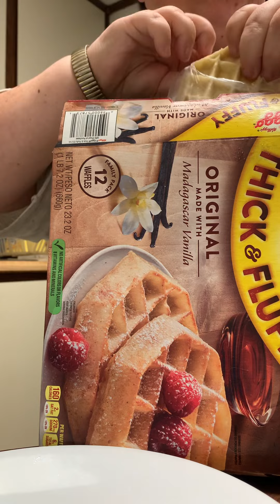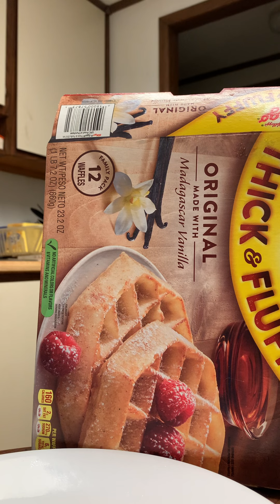Welcome to cooking with Rocky￼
Hi everyone, you ever wonder how about a person cooks breakfast? Well you’re about to find out on this episode of cooking with Rocky. In this episode I cook what do you toaster and the microwave. No how do you say I can’t spread butter Ray well, but I try so he go and enjoy￼￼￼ I Cook toaster waffles in the toaster and bacon in the microwave so here you go and bon appétit my very first try any morning routine￼￼